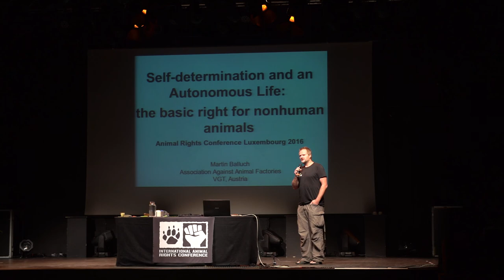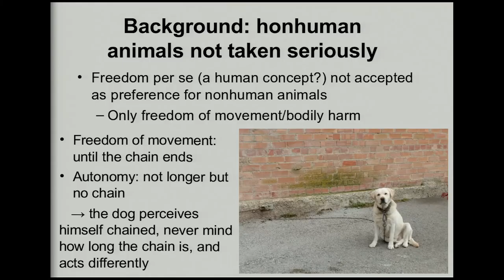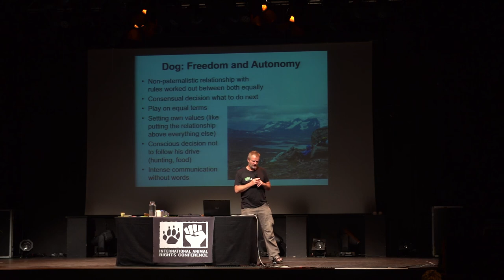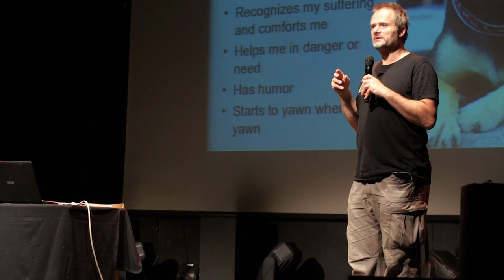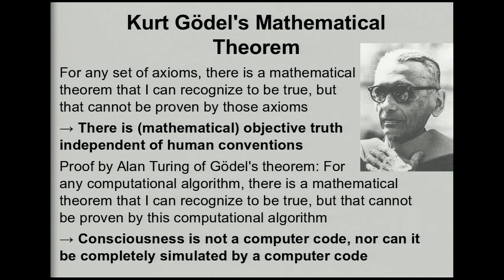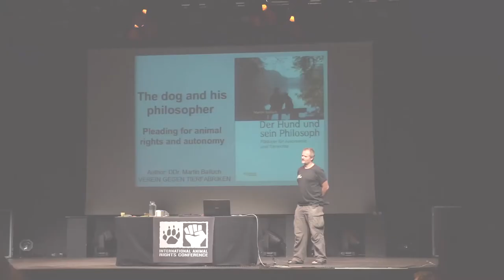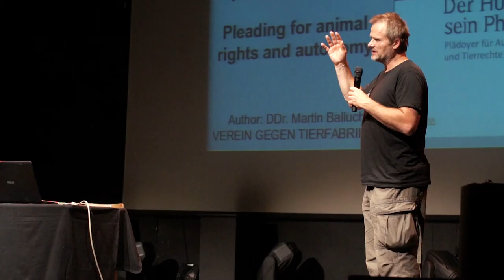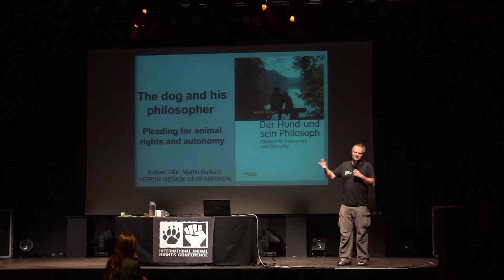Martin Balluch: Self-determination and an autonomous life: the basic right for nonhuman animals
The primary approach to animal advocacy is animal suffering. That seems to be a measurable objective quantity and does not refer to spiritual or metaphysical assumptions. That sounds good, but it ends up being paternalistic. If to avoid suffering is the primary objective at all costs, we behave as if we know better what those "dumb" animals should do and act as if they are exchangeable containers of different amounts of suffering. In practice, we treat them as imbeciles, incapable of choosing their own way of life. Absurdly, many traditional uses of nonhumans are based on this approach, like hunting. But there are good scientific grounds to see nonhuman animals as beings with a free will, autonomy and reason. And for such beings, the primary objective should be liberation from human dominance. Animal rights is one of the means of helping to achieve that. These different approaches to animal advocacy turn out to lead to sometimes different campaign goals in practice. For example, animal liberation will question the practice of feeding wild animals, which is common among hunters, as it disrupts their social self-organization and makes them dependent on humans.